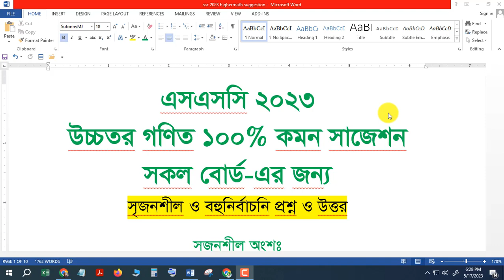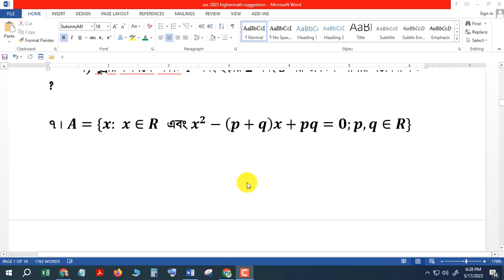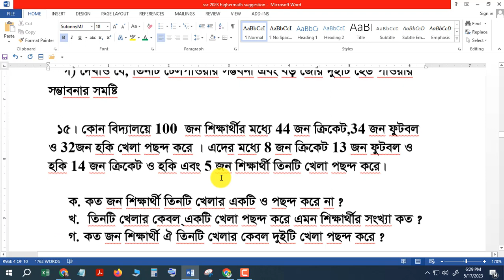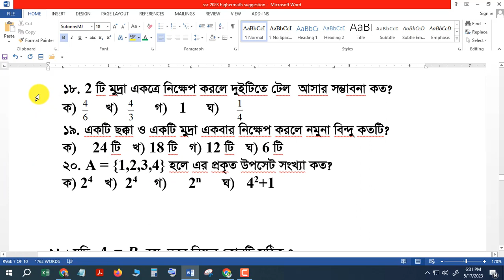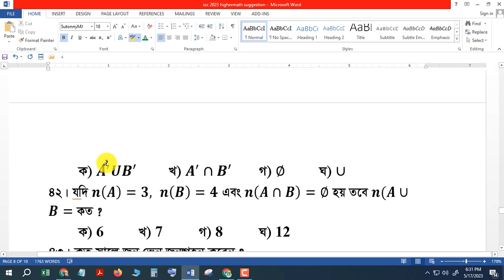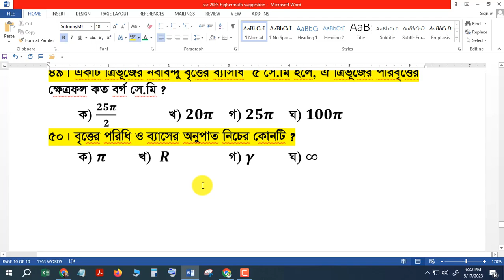ssc 2023 higher math suggestion। এসএসসি উচ্চতর গণিত সাজেশন ২০২৩। ssc higher math suggestion 2023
মাত্র 16টি সৃজনশীল এবং 60টি mcq 100% কমন
ssc higher math suggestion 2023
ssc 2023 higher math suggestion
ssc suggestion 2023
higher math suggestion ssc 2023
higher math ssc 2023 suggestion
ssc 2023
ssc 2023 higher math final suggestion mcq
ssc higher math suggestion
ssc exam 2023 suggestion
ssc high math suggestion 2023
higher math suggestion for ssc 2023
ssc 2023 high math suggestions
high math suggestions ssc 2023

এসএসসি উচ্চত গণিত সাজেশন ২০২৩
এসএসসি উচ্চতর গণিত শর্ট সাজেশন ২০২৩
উচ্চতর গণিত সৃজনশীল সাজেশন ২০২৩
এসএসসি উচ্চতর গণিত সাজেশন
এসএসসি উচ্চতর গণিত বহুনির্বাচনি 2023
এসএসসি ২০২৩ উচ্চত গণিত সাজেশন
এসএসসি ২০২৩ উচ্চতর গণিত বহুনির্বাচনি
এসএসসি উচ্চতর গনিত সাজেশন ২০২৩
উচ্চতর গণিত সাজেশন ২০২৩
ssc suggestion 2023
এসএসসি ২০২৩ সাজেশন
এসএসসি পরীক্ষা ২০২৩ গণিত সাজেশন
ssc 2023

ssc 2023 higher math suggestion। এসএসসি উচ্চতর গণিত সাজেশন ২০২৩। মাত্র 16টি সৃজনশীল এবং 60টি mcq 100% কমন